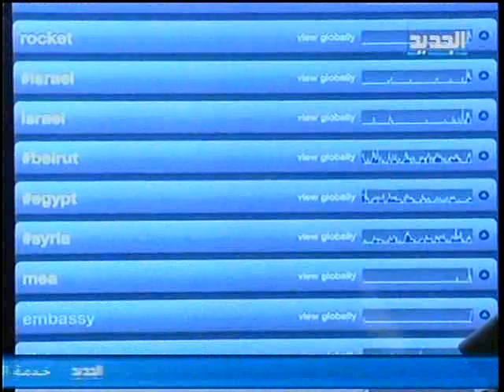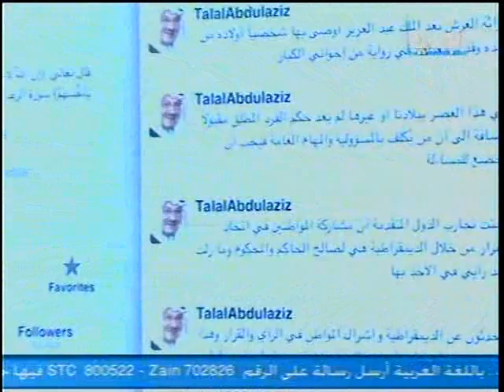TRENDS - رفع علم حزب الله في حلبة مصارعة